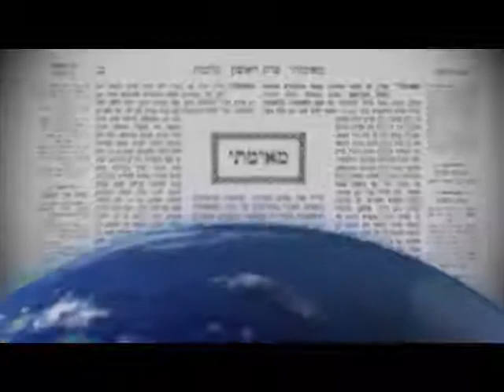2016 04 29 - DAF TB KIDDUSHIN 49 - LiveDaf.net with Rabbi Yehuda Kessler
localfile

 on Sat May 20 07:53:27 EDT 2017